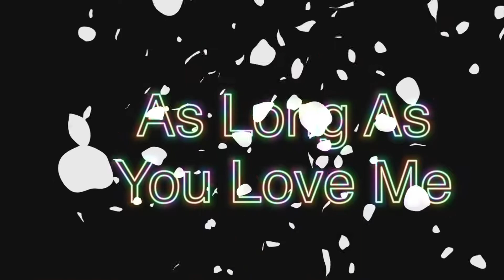As long as you love me/ Back street Boys/ Zumba fitness